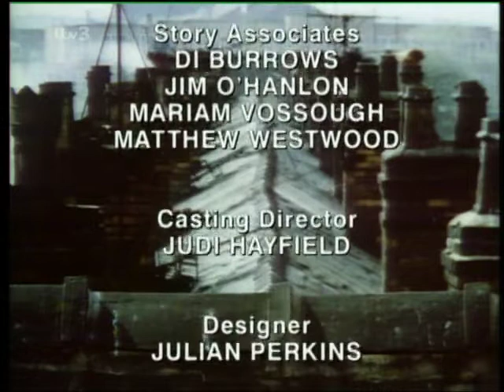Corrie 5th November 1997